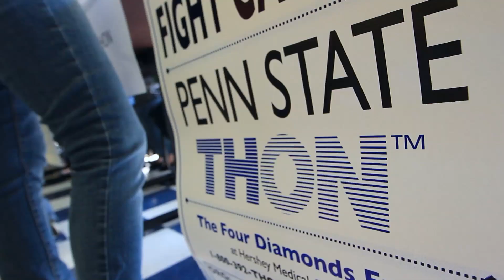It's Your Time - DuBois - Student Life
Welcome to life at Penn State. Culture, arts, sports, well-known speakers, clubs and organizations, outdoor recreation--take your pick. We have lots of places to get meals and hang out so that you can some rest from studying. You have choices that can make your college years a very special time.